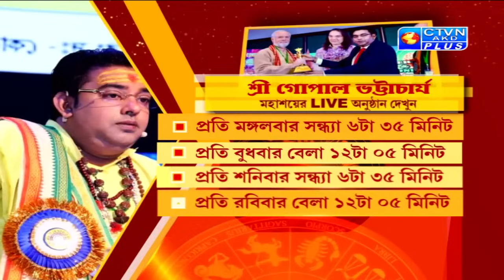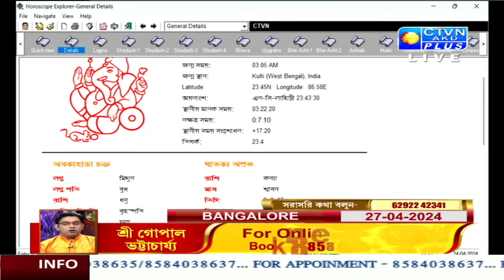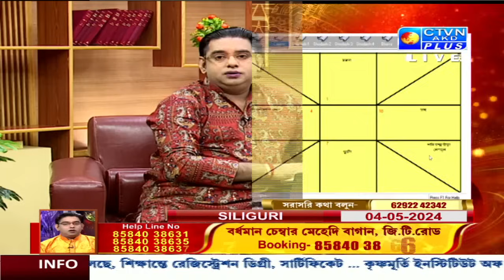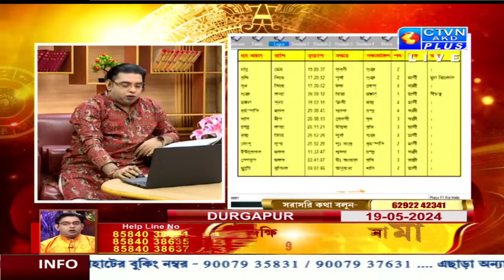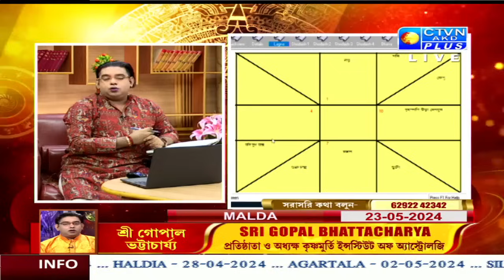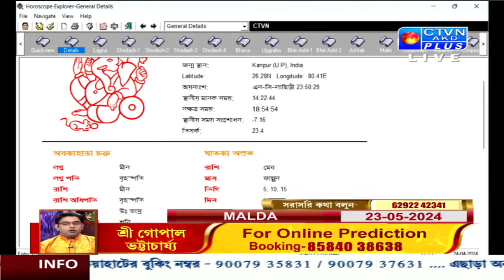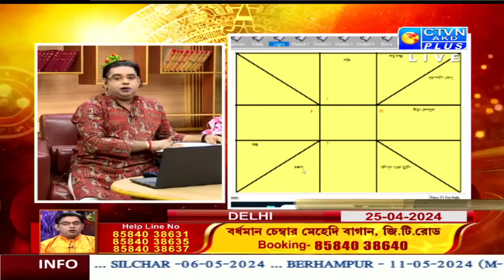১২ বছর পর বৃহস্পতির বৃষে প্রবেশ, ও রাশিফল | CTVN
১২ বছর পর বৃহস্পতির বৃষে প্রবেশ, ও রাশিফল
GOPAL BHATTACHARJEE | ASTROLOGY | CTVN | 24_04_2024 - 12:05 PM